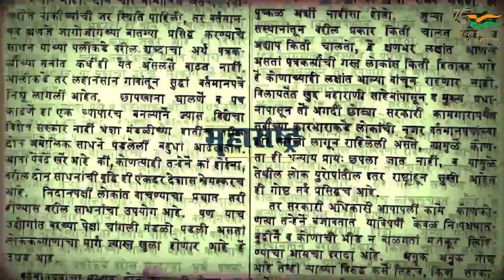देखिए विशेष वीडियो: जंगल सत्याग्रह और संघ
देखिए विशेष वीडियो
जंगल सत्याग्रह और संघ